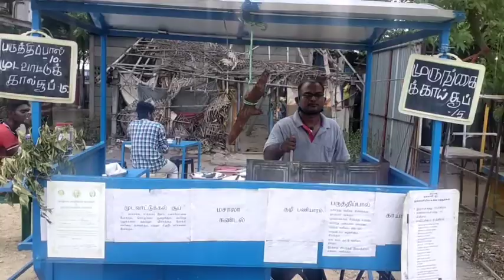இயற்கை முறை உணவகம் | முடவாட்டுக்கல் சூப் , குழிப்பணியாரம் , பருத்தி பால் | Thuraiyur Pasanga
Welcome To Thuraiyur Pasanga,

We Exploring a Famous Streetfood Soup shop Located at Thuraiyur,Trichy
1main types of Soup mudavattukal soup
and 7different variety of soul daily
Mudavattukal soup 15rs
All soups 15rs
and Further
Masala Sundal 10rs
Kuli Paniyaram 10rs (5pieces)
Paruthi paal 10rs

All Items are available only at very cheap price at very good Quality

Don't Support Piracy

Without Your's Nothing Our's

Stay Safe Stay United

Location

Nearby Kolachu Murugan Temple
opposite to Chruch
Thuraiyur
Thuraiyur
Trichy District

For Contact
Phone Number